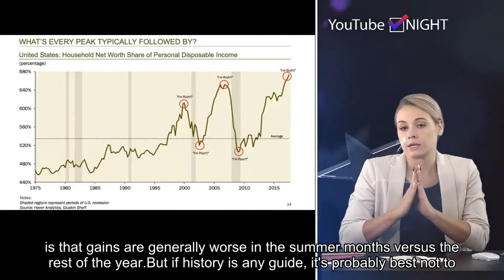This is the best stock sector to hold during the slow summer months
Please follow our twitter and get the latest hot news in future.With April coming to a close, some investors are already starting to trot out the old Wall Street adage "Sell in May and go away."The idea is that gains are generally worse in the summer months versus the rest of the year.But if history is any guide, it's probably best not to sell everything.Case in point: consumer staples.Since 1990, it has been the most consistently positive sector from May through October, according to a CNBC analysis of Kensho, a machine-learning tool used by Wall Street banks and hedge funds to analyze trading scenarios.Consumer staples have posted an average return of more than 4% and traded higher 79% of the time during the summer months over the past three decades.